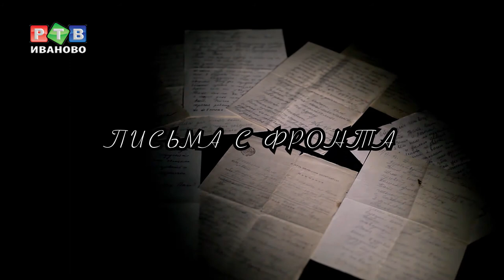Письма с фронта. Вспомним каждого